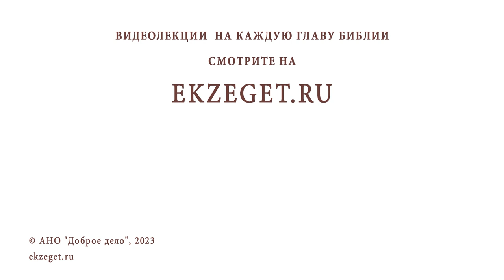ДУШЕВНОЕ И ДУХОВНОЕ. В чём разница ? Священник Владислав Береговой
Команда Экзегет.

Библейский портале Экзегет вместе со священником Владиславом Береговым отвечает на вопрос: "Душевное и духовное. В чем разница?"

🔸  "Сначала человек телесный, потом небесный"
🔸  Вочеловечение
🔸  Душевный восторг
🔸  Чувство Божией благодать